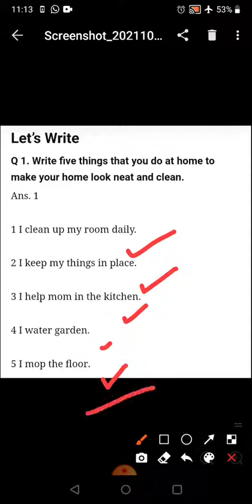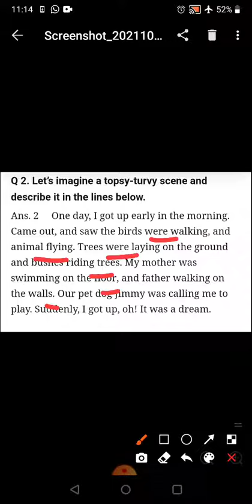Class5 English 'Creative Writing' by Mrs Jaya